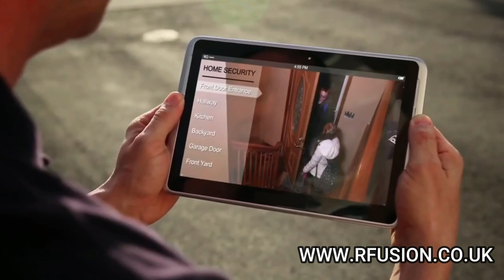RFUSION AI SENSING OVERVIEW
If you can see it, RFUSION can RSENSE It!